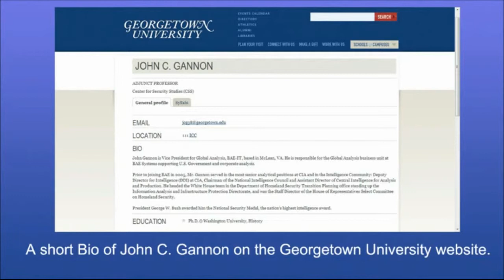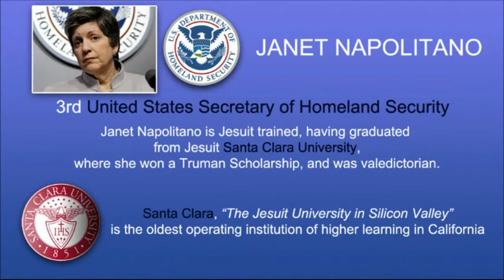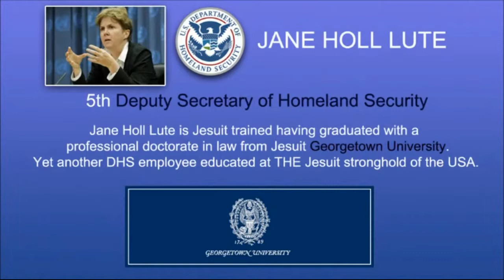Jesuit Department of Homeland Security - Vatican Jesuits created, control and run the dhs -